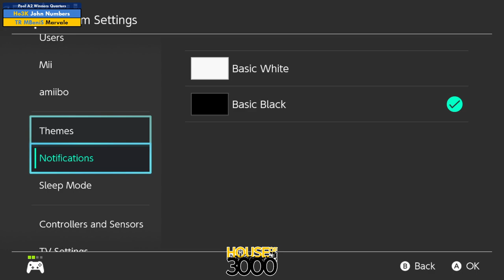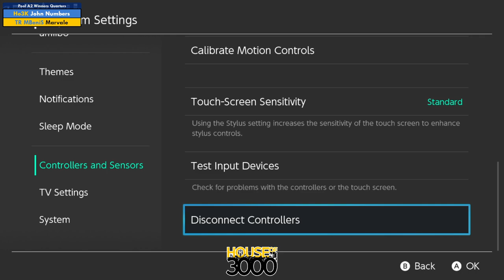Xenosaga 51 Pool A2 Winners Quarters John Numbers vs Marvale